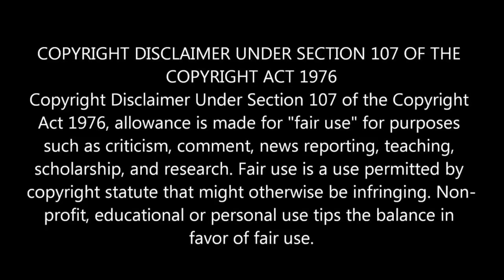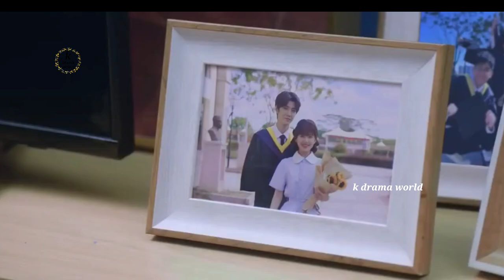telugu//she will fell in love with her brothers freind//telugu explained part-3//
she will fell in love with her brothers freind